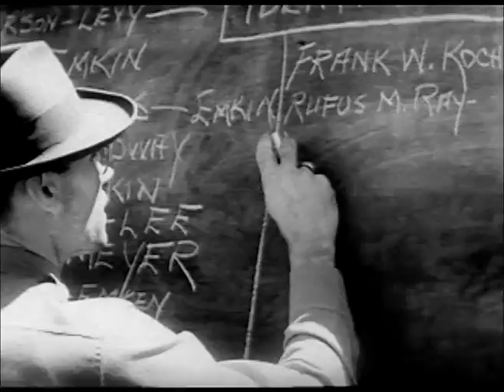Texas City Disaster (1947)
HS port with raging fire. Various air views same. Wreckage. Men carrying stretcher. Wounded receiving first aid. Blackboard listing identified dead. More views of flames.